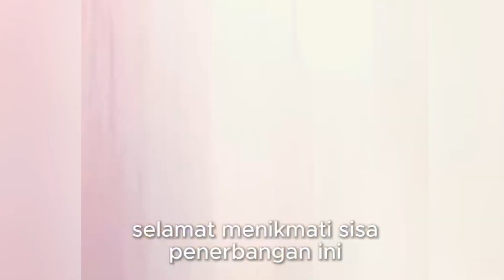SALAM KOKPIT TNI AU Kawal Jokowi Pulkam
Keren, penghormatan TNI AU Swa Bhuana Paksa saat mengawal dan mengantar pesawat mantan presiden Joko Widodo purna tugas pulang kampung